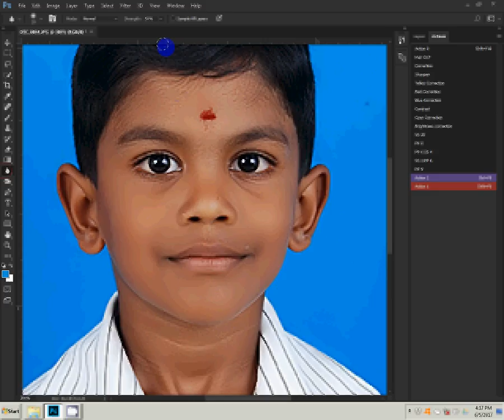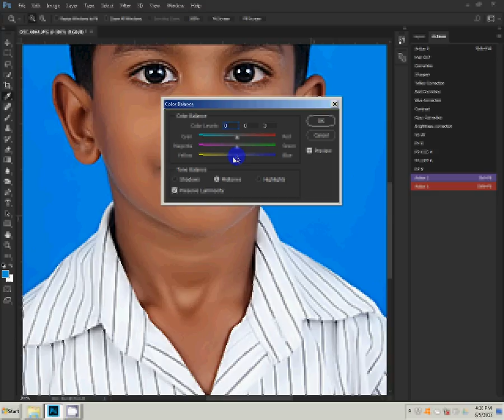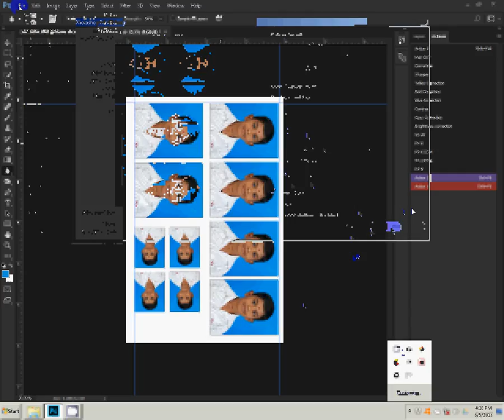how to make passport size photo in adobe photoshop